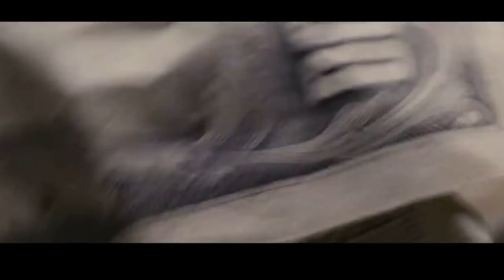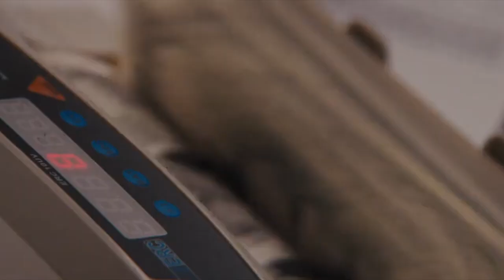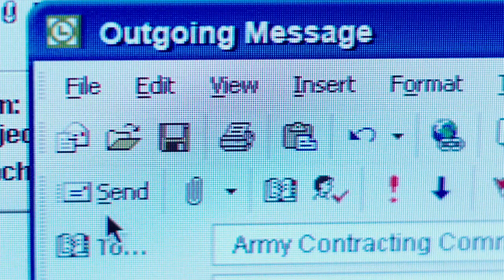INTERNET BILLIONAIRES: The story of the PayPal Mafia (Mini Documentary)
Intro: (0:00)
PayPal: (0:58)
YouTube: (2:53)
Yelp: (3:59)
Yammer: (4:39)
Linkedin: (5:37)
Tesla: (6:41)
SpaceX: (7:16)
Palantir: (8:04)
Outro: (9:45)

What do Tesla, Palantir, SpaceX, Yelp, YouTube and LinkedIn all have in common? Besides being modern tech companies, they were all founded by employees of another incredibly successful tech startup: Paypal. The names of these companies are so ubiquitous that it’s challenging to imagine our online world without these services. The 13 members of the mafia together form the richest group of men to emerge from Silicon Valley, with a total net worth of billions of dollars.

With so many successful businessmen getting their start at Paypal, what was so special about the company that projected these men into unbelievable riches? Let’s take a deep dive into the history of the company.

… Intro clip …

Paypal originally started out as Confinity, Inc, which was founded by four men: Ken Howery, Luke Nosek, Max Levchin and Peter Thiel in 1998. Originally focused on security for phones and other handhelds, Confinity switched its business model to a digital wallet due to lack of success.

Paypal gained some immediate success on eBay, offering a convenient way to transfer money between sellers and buyers, but they weren’t without their competition. X.com, one of the world’s first online banks, was also vying for market share of the online payment ecosystem. The company was founded by Elon Musk and his mentor Greg Kouri, and Musk was the CEO. X.com and Confinity were locked in a fierce battle for new customers. To attract new users, Confinity started offering a $10 signup bonus and a $10 referral bonus, which was quickly leapfrogged by X.com’s $20 signup bonus and a $20 referral bonus.

Both companies soon realized that if they kept up their competitive business tactics, they would both be run out of business due to a limited supply of funds for the bonuses. Seeing the writing on the wall, they opened a dialog, and soon came to an agreement for a merger, with the new company keeping the name X.com. Since Musk was the largest shareholder after the merger, he was appointed as the CEO. But Musk’s term as the CEO was short lived. After announcing that X.com would stop all of it’s other operations to focus on Paypal in October 2000, Musk was replaced by Peter Thiel.

The company was also renamed Paypal in 2001, before going public in 2002. The IPO was a success, generating over $61 million. The IPO of PayPal generated so much interest that they were soon acquired by eBay later that year.

Now that we know a little bit about the history of PayPal, let’s take a look at some of the most well-known brands in tech today, and learn about their founders, many of whom got their start at PayPal.